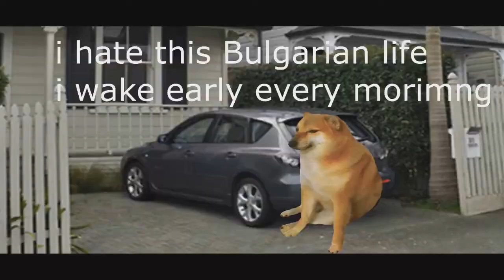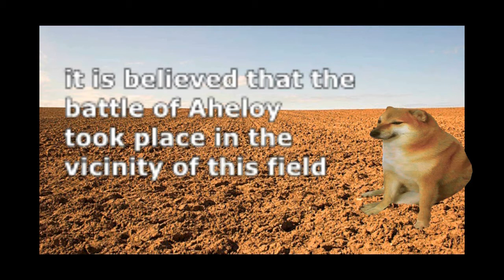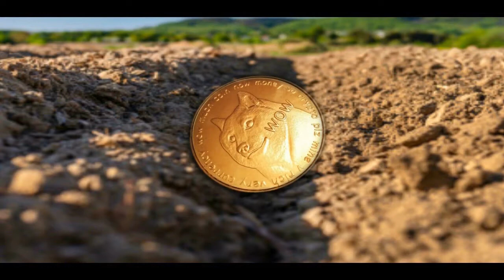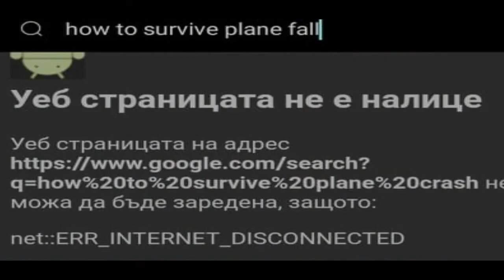The Legend of Cheems BULGARIA - Episode 1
Resurfacing this masterpiece for a second try since 2 years ago I spend weeks to edit just to get 0 views lol

Presenting The legend of cheems Bulgaria episode 1 and if it gets at least a few comments this will motivate me for another episode

Balltze (Chinese: 波子, 9 January 2011 – 18 August 2023), nicknamed Cheems in online memes, was a Shiba Inu from Hong Kong. He was called Ball Ball (波波; Bōbō) by his owners.

Biography
Balltze was born on 9 January 2011.[2] He was adopted at the age of one from an emigrating friend,[3] by fashion designer Kathy from Kowloon.[4] Kathy's brother named him after Ramune, a Japanese beverage in which a marble ball inside the bottle is pressed down to let the drink flow.[4] He was known as Ball Ball by his owners.[5]

In May 2022, Balltze was diagnosed with pancreatitis.[6] He recovered in June.[7] In May 2023, his owners reported that he had serious respiratory problems.[8] He had cancer and was undergoing thoracentesis (the draining of fluid from his chest) when he died on 18 August 2023, aged 12.[9] His funeral was held on 23 August, and donations of US$13,000 were sent to local animal charities.[10]

In a 2020 interview with Know Your Meme, Kathy said that Balltze wanted his legacy to be "Meme fade, [fellow Shiba Inu meme] Doge is eternal. Remember me as 'Balltze', not 'Cheems' or 'cheemsburger', I'm just a Balltze".[4]

Memes

Cheems portrayed at an LGBT march in Wrocław, Poland. Note that równość (equality) is spelt rómwność, roughly equivalent to "emquality"
Balltze appears as the Internet meme character Cheems, whose name comes from his taste for "cheemsburgers" [sic]. The character adds the letter "m" into words as he speaks.[6] The meme was first posted to the r/dogelore subreddit on Reddit in June 2019.[4] The image used for the meme was uploaded originally on Balltze's Instagram account on 4 September 2017, and shows him sitting on the floor.[5]

Cheems also features in the "Swole Doge vs Cheems" meme in which a muscular version of Doge represents something considered better in the past, and Cheems represents its current, lesser state.[5] The meme became viral in mid-2020, during the COVID-19 pandemic.[11][12] In another meme format, Godzilla and King Kong represent two competing concepts, while Cheems armed with a baseball bat is the winning third concept, chasing the other two away.[13]

In 2020, another meme circulated, in which Cheems hits another dog with a baseball bat causing the onomatopoeia "bonk", while saying "go to horny jail"; the meme is posted in response to sexually suggestive messages.[5] The Guardian journalist Caleb Quinley noted this image in protests against the 2021 Myanmar coup d'état.[14]

Cheems appeared in several other memes in the Spanish-speaking world, including saying "no puede ser" ("It cannot be") and "me da amsiedad" ("It gives me amxiety" [sic]).[15][16] In 2021, Spain's public broadcaster RTVE wrote "What is clear is that a meme is worth more than a thousand words and Cheems and Doge now form part of Internet popular culture, reinventing themselves constantly to brighten our days or put us in our places".[5] Balltze's owner Kathy's favourite Cheems meme was one in Spanish, in which he takes a bath and says "Could you carry on scrolling? It's just that I'm taking a bamth [sic]".[4]

Kathy initially did not understand the Cheems memes for their absurdist nature. She later signed deals with a management company and an American toy company, as well as making T-shirts which benefitted local canine charities.[4]

Cheems inspired cryptocurrency such as Cheems Inu and Cheemscoin. Parth Dubey of the International Business Times wrote that they were part of "a number of wannabe dog-themed coins" competing against Dogecoin and the Shiba Inu cryptocurrency.[17]